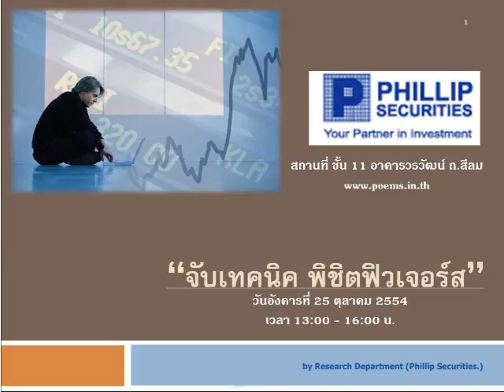กลยุทธ์ตลาดอนุพันธ์ บล.ฟิลลิป (26 ก.ย. 54)